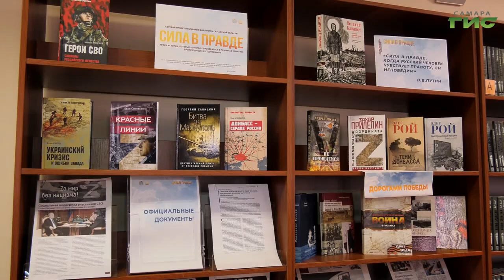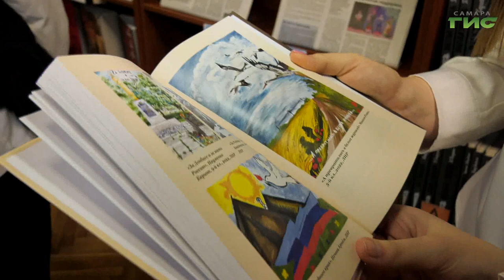В Самаре реализуется проект "Сила в правде"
Самарская публичная библиотека присоединилась к проекту "Сила в правде". Там открылась выставка тематической литературы, посвященная военной тематике, которая будет работать постоянно. А сегодня прошел урок истории для подростков. Подробности в нашем сюжете.